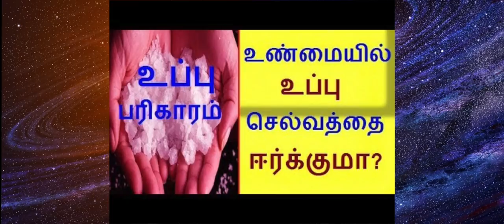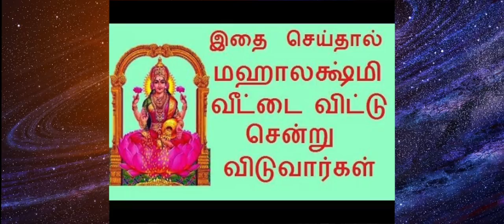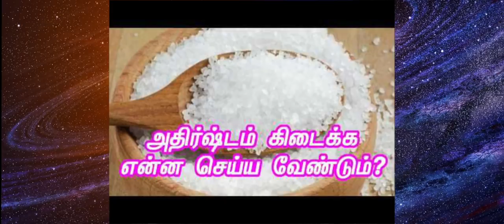செல்வம் பெருக, செல்வவளம் நிரந்தரமாக இருக்க, வீணான செலவுகள் குறைய எளிய தாந்தீக முறை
5Tips செல்லவம் பெருக, செல்வவளம் நிரந்தரமாக இருக்க, வீணான செலவுகள் குறைய எளிய தாந்தீக முறை !!

செல்லவம் பெருக, செல்வவளம் நிரந்தரமாக இருக்க, வீணான செலவுகள் குறைய எளிய தாந்தீக முறை
 | how to Attract money | Selvam peruga